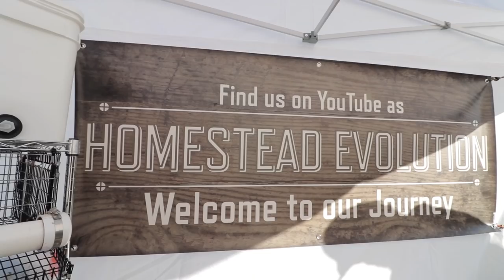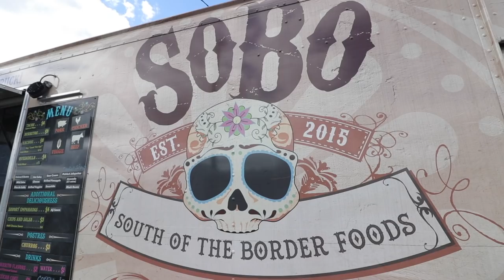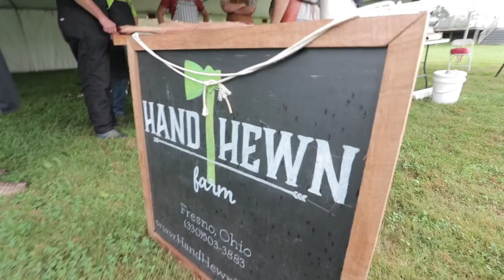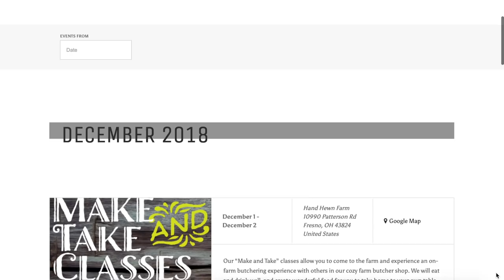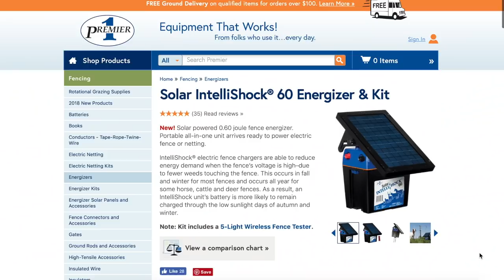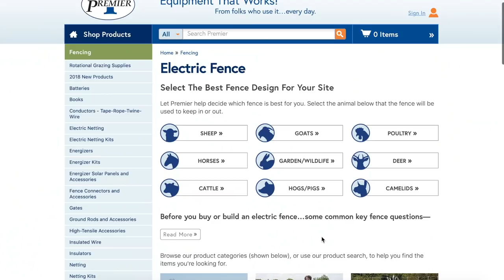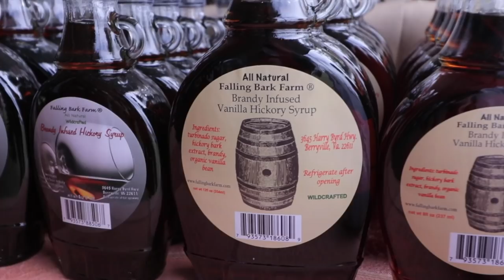2018 Homesteaders of America Vendors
Our 2018 Homesteaders of America vendors totally rocked it this year! We wish we could've included everyone, but there just wasn't enough time, so we highlighted a few vendors in this video.

The 2nd annual Homesteaders of America conference took place on October 12 and 13, 2018 in Front Royal, VA. Our 2-day event brought in 2,000 people, of which 400 were kids ranging in age of newborn to 17 years old. We learned all about homesteading, farming, chickens, blacksmithing, gardening, off grid living, cooking, permaculture, and so much more!

We hope you'll join us in 2019 for the 3rd annual Homesteaders of America conference on October 11 and 12 in Front Royal, VA at the Warren County Fairgrounds.